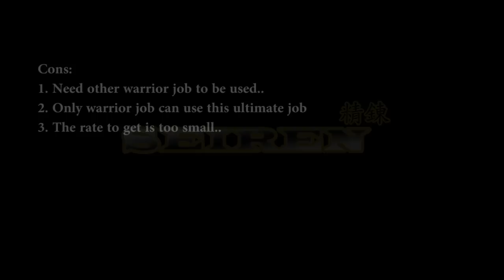Mobius Final Fantasy - Sephiroth Ultimate Job Review and Gameplay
for more information..

So, a new ultimate job is coming again..
This is a short review and gameplay about that Ultimate Job, Sephiroth from FFVII in Mobius Final Fantasy

So..
Curious in what this job has?
Is it a good job?
Watch it on this video

Played on Windows steam version

Thanks